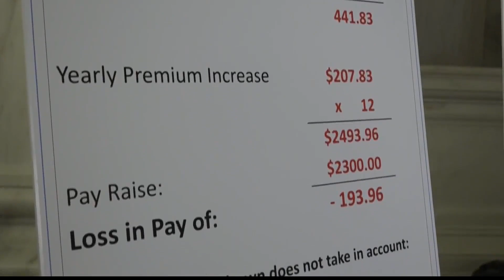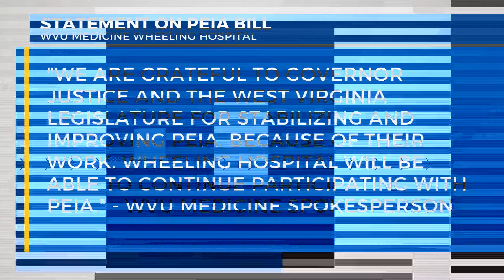Gov. Justice signs PEIA bill, Wheeling Hospital will continue with insurer